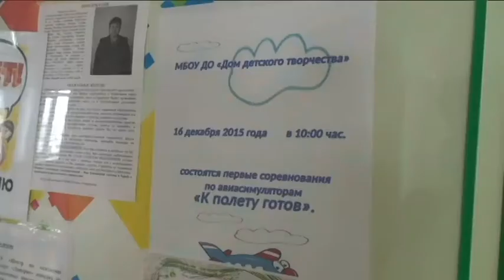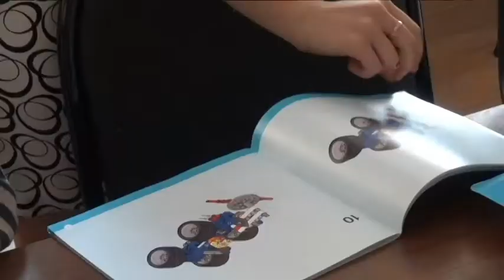Мучкапский ДДТ "Калейдоскоп""День открытых дверей" Объединение "Тележурналистика"